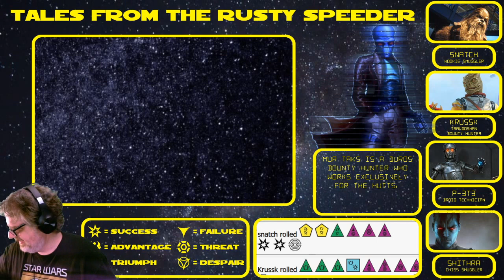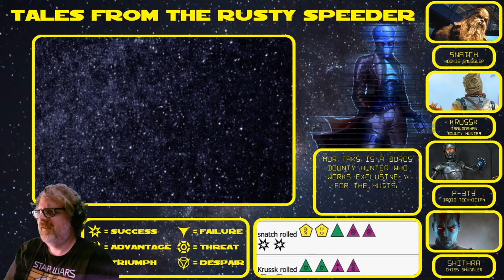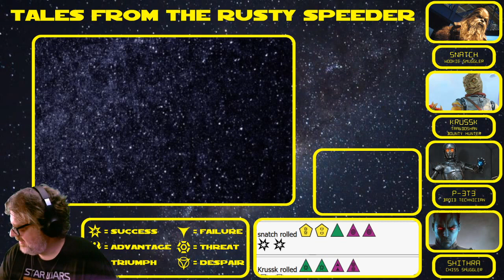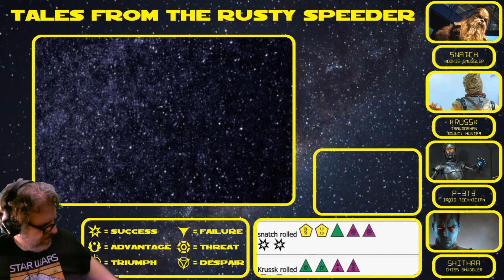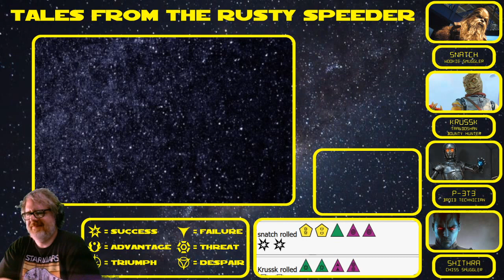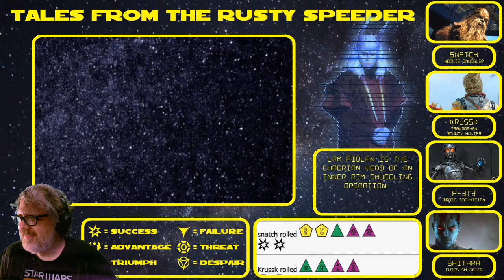Box Pt 3: Tales from the Rusty Speeder - Star Wars TTRPG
Live stream from our actual play Star Wars campaign. Part 3 of "Box" - part 1 was not streaming live but you can get audio episodes on the podcast.

You can hear the entire campaign in podcast form on all services - search "Tales from the Rusty Speeder."